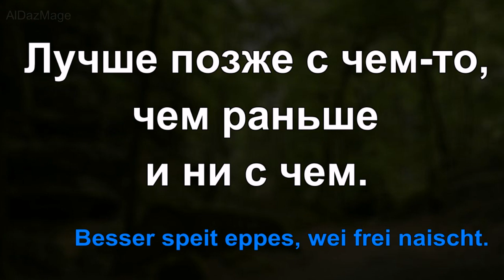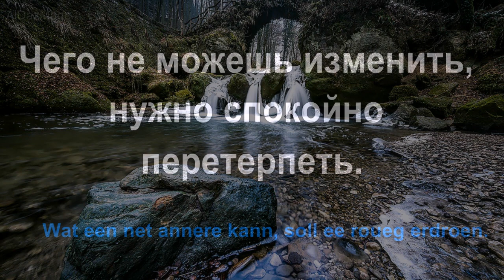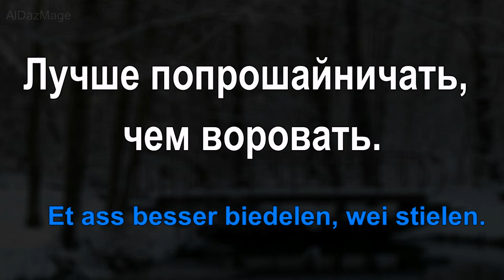Люксксебург - пословицы и поговорки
Великое Герцогство Люксембург (Groussherzogtum Lëtzebuerg, ) — государство (великое герцогство) в Западной Европе. Граничит с Бельгией на севере, на западе и на юге с Францией, на востоке с Германией, не имеет выхода к морю. Общая площадь Люксембурга составляет 2 586,4 км², что делает его одним из самых маленьких суверенных государств в Европе. Население на 1 января 2018 года составляет 602 005 человек.
 В видео  приведены распространённые  пословицы и фото Люксембурга.